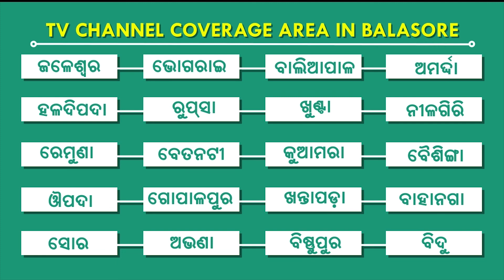ଶ୍ରମିକ କର୍ମଚାରୀ ୟୁନିୟନର ବିକ୍ଷେlଭ, ପାରାଦ୍ୱୀପ